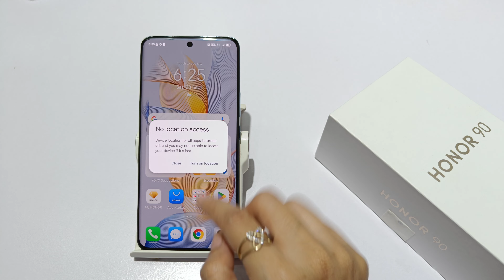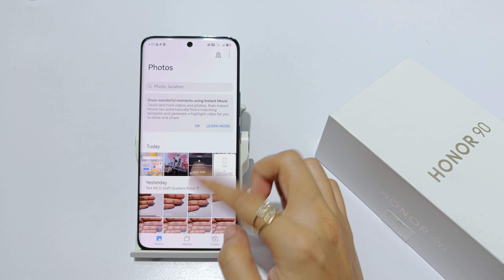How to reset system setting in honor 90 , 90 lite | honor 90 pro system setting reset kaise mare